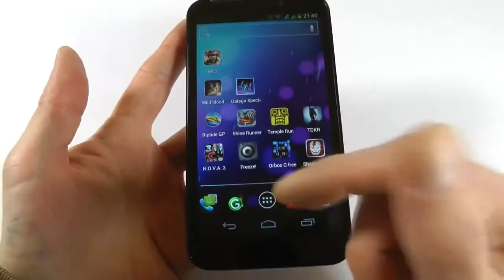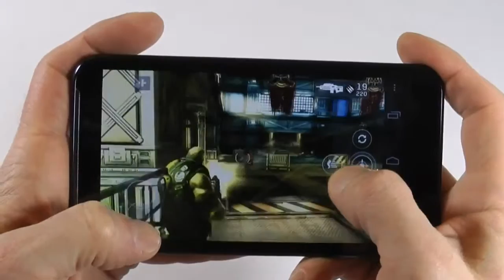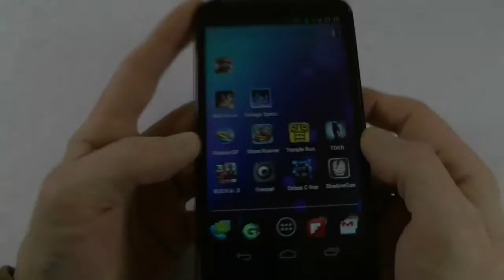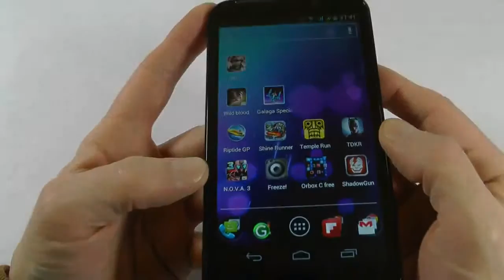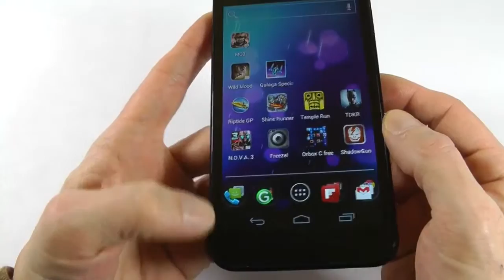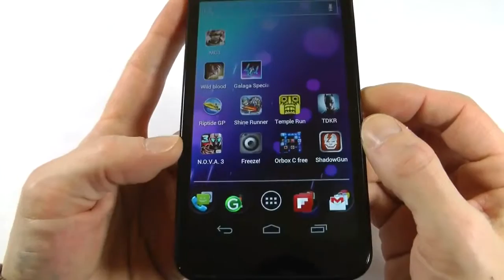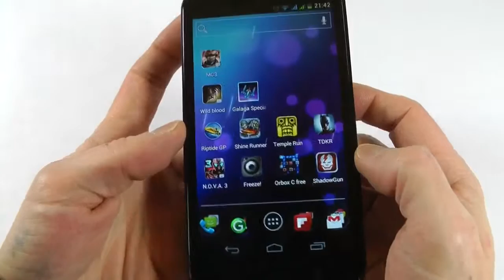SPX-12 Simvalley - German] im Gaming Performance Test [Deutsch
Simvalley SPX-12 Gaming Performance - http //mobilegeeks.de - Wir schauen uns die Gamingperformance des neuen Simvalley SPX-12 von Pearl an, welches mit einem Dualcore Prozessor und Ice Cream Sandwich ausgeliefert wird.